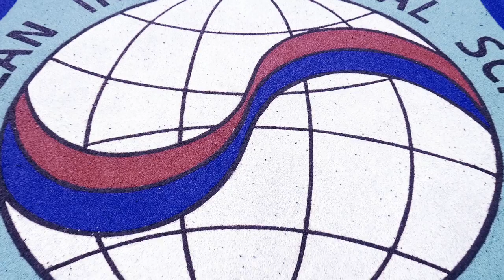KIS | Korean International School (Overview)